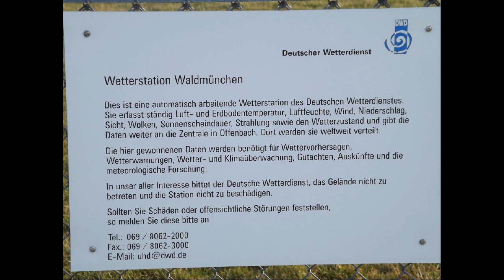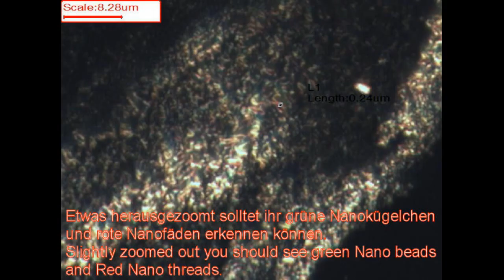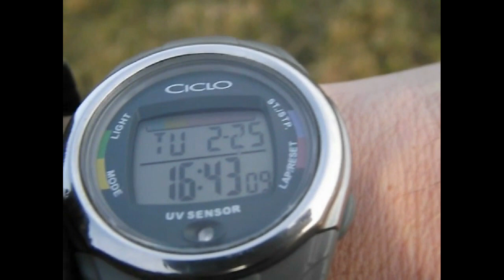Cut! Die letzte Show! - 2v4 - Cut! The last show!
Cut! The last show!

"The perfect slave does not know that he is a slave!"
Originally posted at the end.

This fourth piece includes the course of the day of the 25th and large and added 26 February 2014th in between was also the "eye non-obvious". Who wants to know how you have to understand the quote above, which must consider here this last post in chronological order from 1 to 4. In terms of content there nothing more to say...

Something relating to channel contributions to:
As we spread "Fear" with our contributions on the one hand, but on the other hand "statements are as much as not containing" held to us, I'm trying something clear to make.

In "Fear", you must have some Werner of old Nickels probably statement on Okitalk in the wrong way. Always again good to see, if you copied and applies, without having understood at all what you copied.

There are 2 key aspects of "Fear" from our point of view.
The generated artificial and manipulative "fear" to abusive to aim at something to their advantage (indirect blackmail). And then this one:
Fear as a feeling, which manifests itself in situations perceived as threatening as a concern and unlustbetonte excitement. Triggers can be doing expected threats about the physical integrity, the self esteem or self image.
Historical evolution, the fear has an important function as a slightly sharp senses protection mechanism, which introduces an appropriate behavior (as escape) in actual or even alleged dangerous situations. This task can only meet these requirements, if too much fear blocking action nor too little fear hides real dangers and risks.

Connecting with the above quote, it has professionally and always perfider with by artificial fear initiation actually genetically anchored (healthy) intuitive fear superimposed on the people and blocked.
Therefore, you are so called economic loss fears still mostly afraid to your job, your income, your wealth, your health (important for the first above) -. And this no one looks more upwards or even more out on certain facts. Because they are supposedly not directly connected to the manipulated fear reasons. And exactly this is the fatal error!

Everything happens around and above you to you concerns the whole planet Earth and the life on it in the form of verhängnisvollster! These include policy decisions, environmental destruction of all kinds, mental manipulation, and technical progress.

We have to show you tried - with images, texts, links, etc. - and begin to explain how to rapidly blindly enslaved you and insidiously sends to their deaths. And to sell you the whole thing as normality. While it is nothing more than sophisticated sophistication mixed with advanced technique and psychological Nebulization.

The few who have understood this and the truth realized - congratulations!
The other we wish a happy life continued and fingers you at least in thought, to survive the future as pleasant as feasible.

We wish all other (global) reconnaissance mainly one, namely firmness and stamina! The now global matter is not yet lost...

Your team POL Septentrio